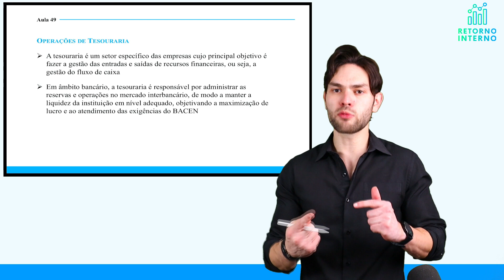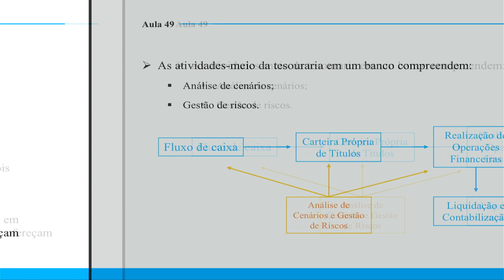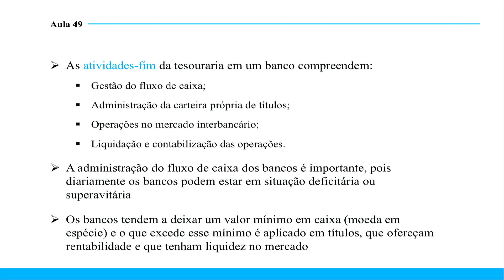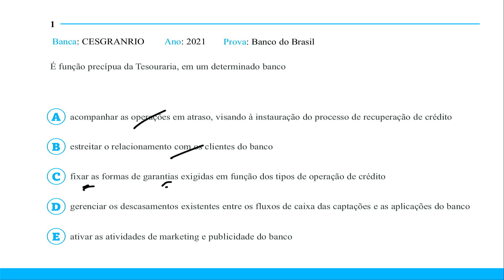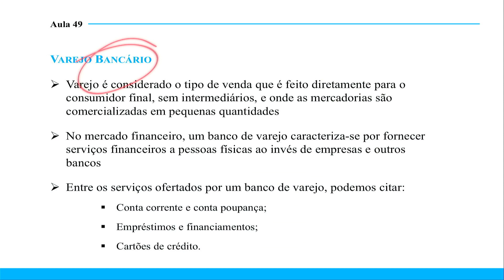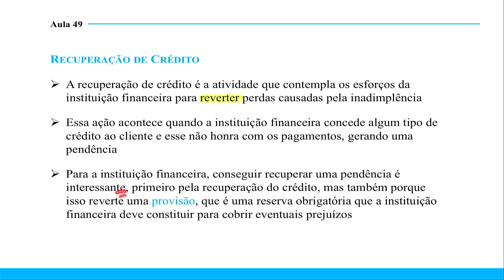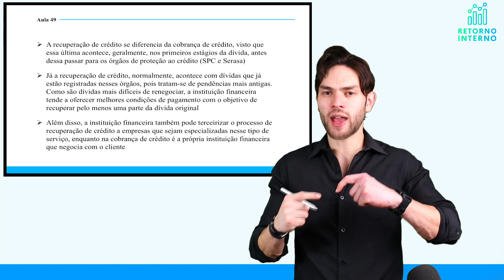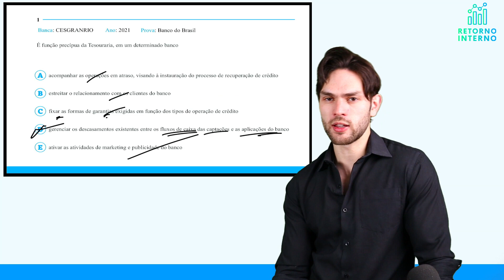Aula 52: Tesouraria, Bancos de Varejo e Recuperação de Crédito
Aula 52 de conhecimentos bancários para o concurso banco do brasil 2023, ministrada pelo prof. Renan Duarte, primeiro colocado no concurso banrisul de 2018. Nesta aula é abordado o seguinte tópico: Tesouraria, Bancos de Varejo e Recuperação de Crédito.
Aula de acordo com edital da Cesgranrio, conteúdo totalmente atualizado e conforme as normas vigentes do CMN, BACEN e CVM.